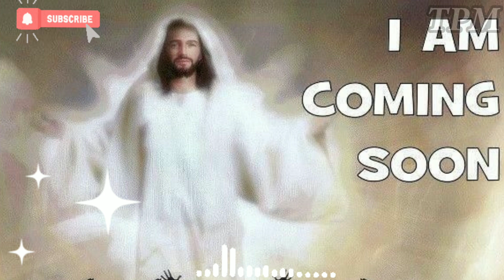TPM songs/பாவத்தின் பலன் நரகம்